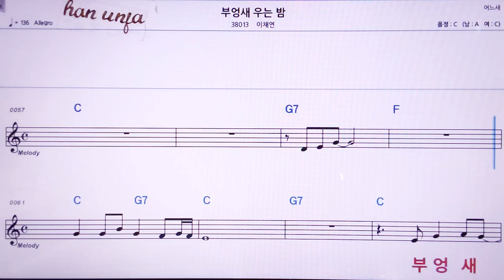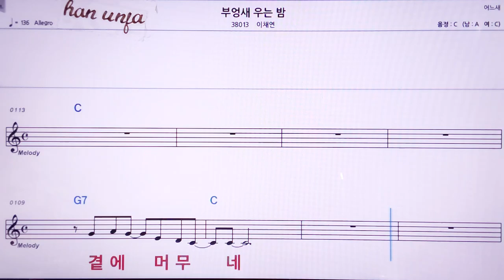💖부엉새 우는 밤/이채연 👍MR,노래방, 악보, 코드,Karaoke With Sheet Music